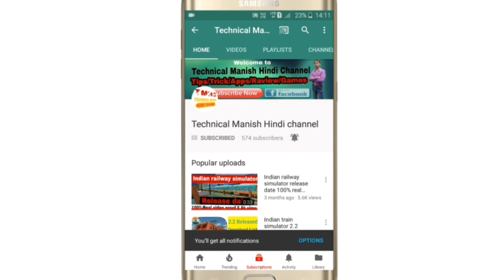Indian Railway simulator new update with new features